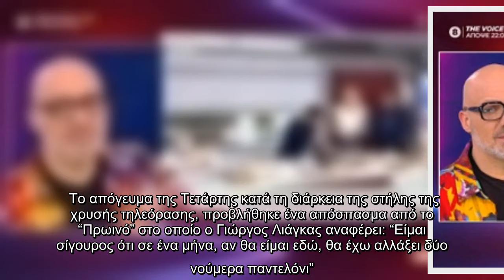Νίκος Μουτσινάς για Γιώργο Λιάγκα: “Κανονικά τη Δευτέρα πρέπει να μην βγει στην εκπομπή”